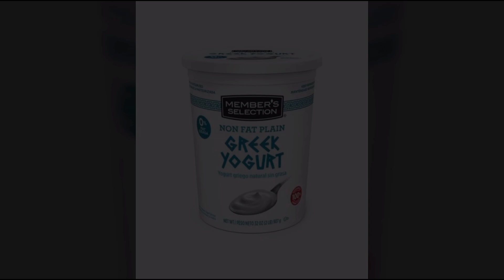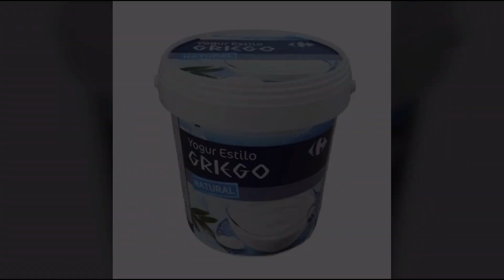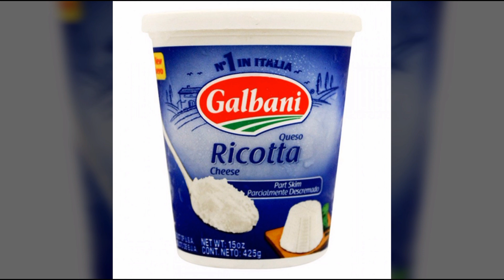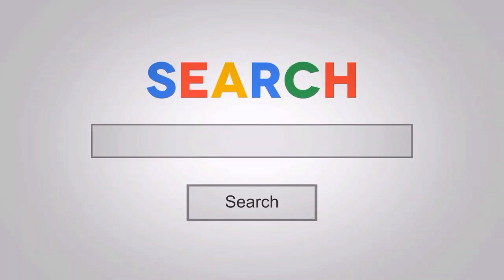¿Para la Hipertrofia muscular, antes de dormir, cuáles son los mejores alimentos según la Ciencia?